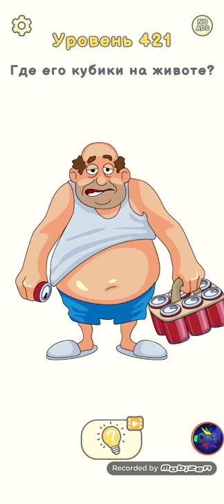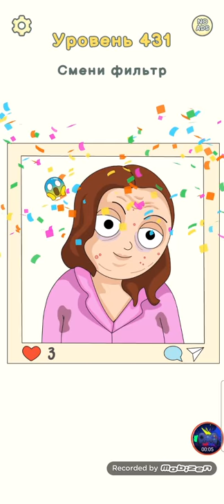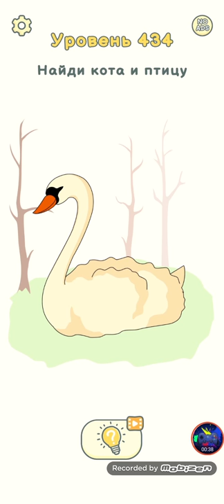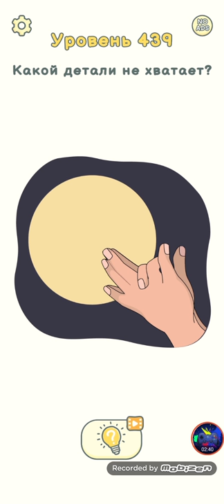Dop Delete One Part 2 level 421-440 Gameplay